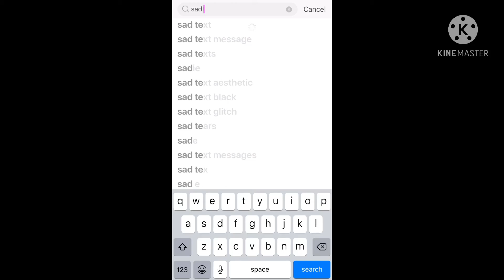The one kid who think fake crying is cool||not bullying that crying is cool||not my sound||Bye